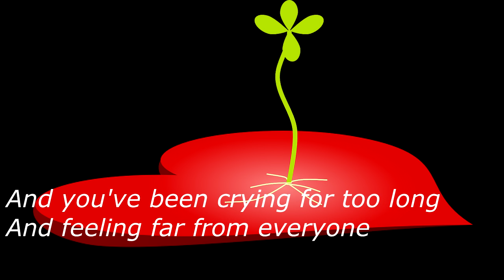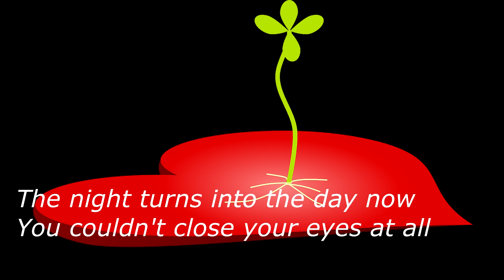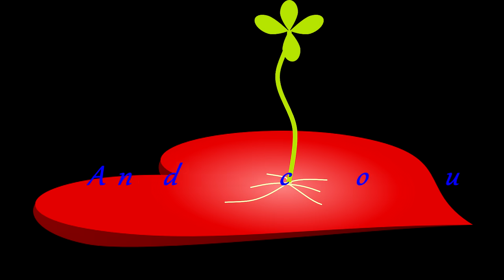Somebody New lyric video by Cabela and Schmitt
Somebody New is a music video by Cabela and Schmitt.

Written by Cabela and Schmitt

Music video by Cabela and Schmitt.

Stream more of our music here!